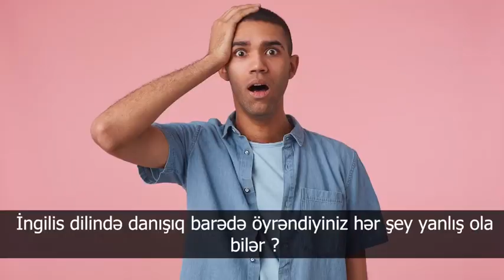Niyə ingilis dilini kurslarda öyrənə bilmirik?